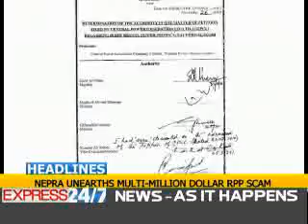News Peek (Express 24/7) 1-Dec-2010 7:00pm